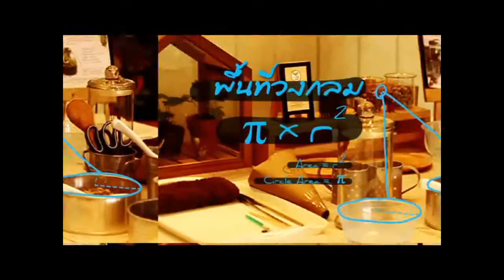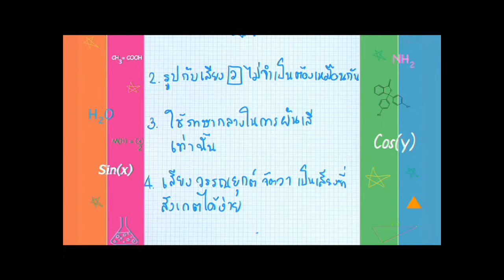ฮาๆ ภาษาไทย ผันเสียงวรรณยุกต์ By Out Room EP.16 Part 3/3